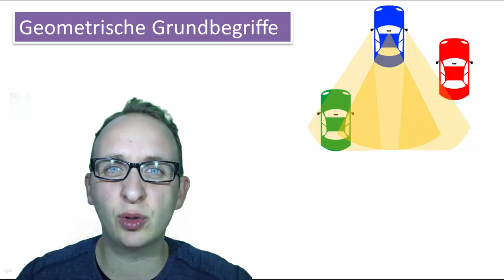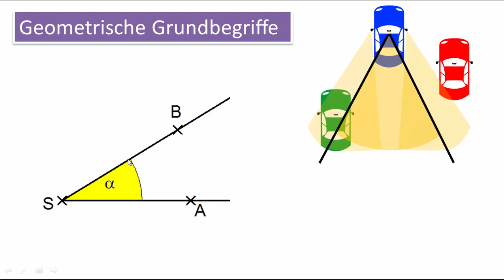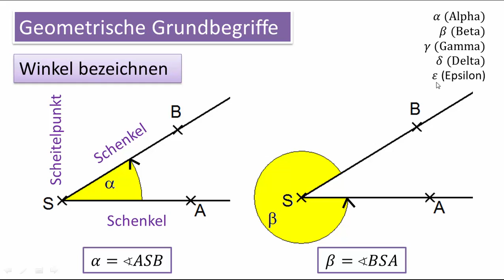2.1 Winkel bezeichnen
In diesem Video wird erklärt, was ein Winkel ist und wie man ihn gegen den Uhrzeigersinn bezeichnet. Griechische Buchstaben nimmt man dazu her, weil man deutsche Klein- und Großbuchstaben schon für Strecken und Punkte vergeben hat.